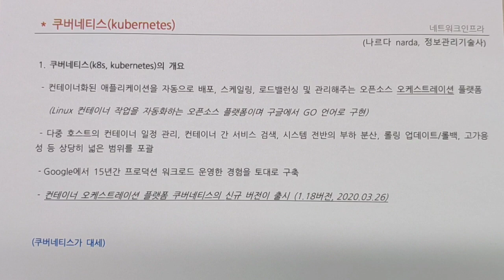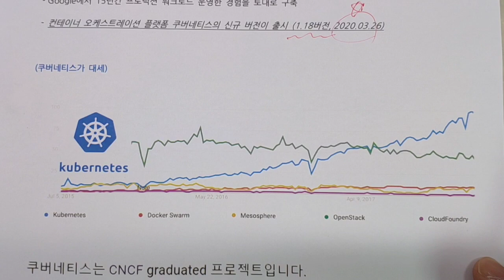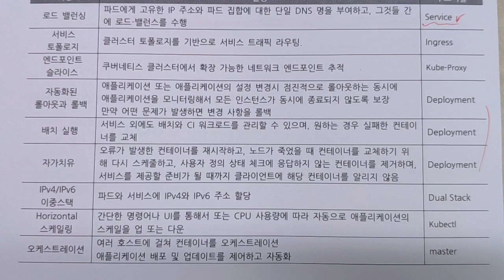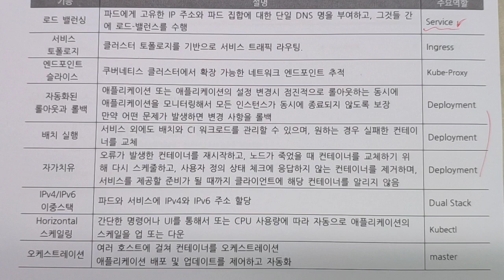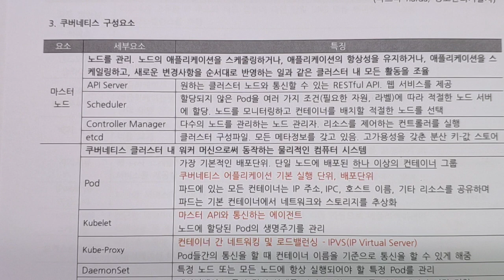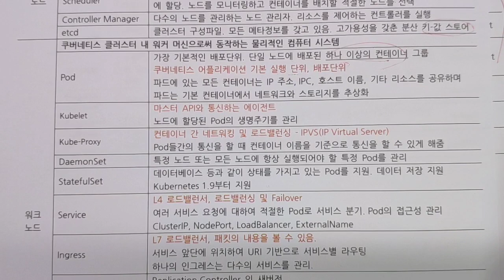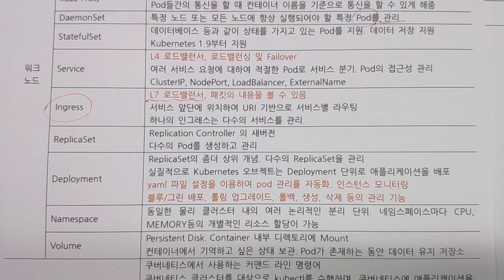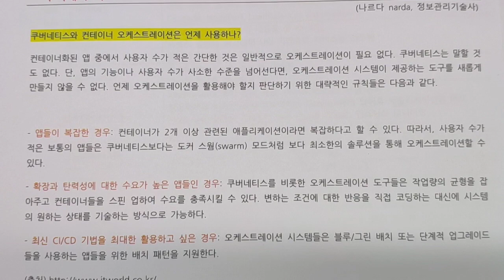꿀닥 쿠버네티스, k8s, kubernetes